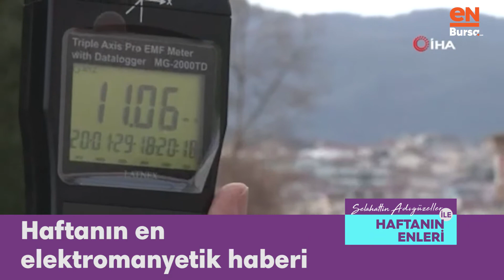Selahattin Adıgüzeller ile Haftanın En'leri (1 Şubat 2020)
enbursa.com yazarı Selahattin Adıgüzeller, kendine özgü mizahi üslübuyla haftanın haberlerini yorumluyor.